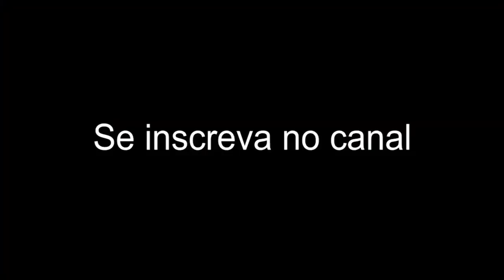COMO EU TREINO EM CASA DURANTE A LIMPEZA